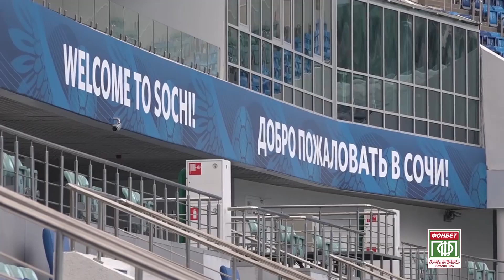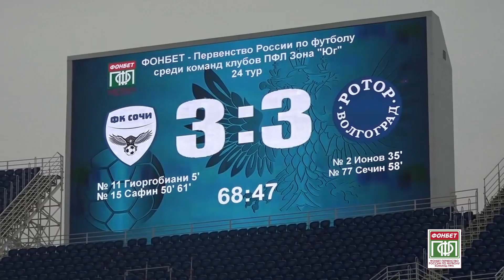«Ротор» и «Сочи» тестируют «Фишт». Вестник ПФЛ №28. 12.05.2017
Насыщенный событиями апрель, по ходу которого ФОНБЕТ Первенство ПФЛ возобновилось во всех группах, завершили два крупных события: матч ФК «Сочи» – ФК «Ротор-Волгоград» на открытом после подготовки к Кубку конфедераций и чемпионату мира по футболу стадионе «Фишт» и Совет Профессиональной футбольной Лиги. Подробно об этом рассказывает новый видеоблог ПФЛ. Кроме того, в выпуске, конечно же, десятка самых красивых голов месяца.